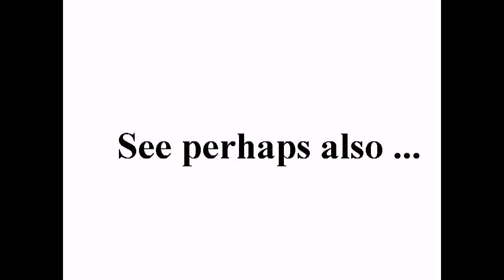مظاهرة الشعلان في قلب دمشق 08-06-2011 +